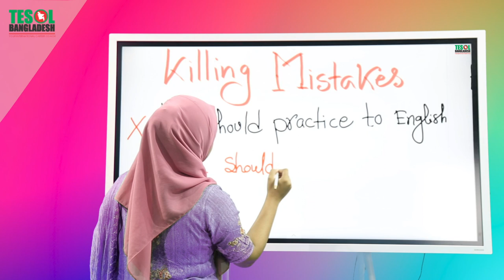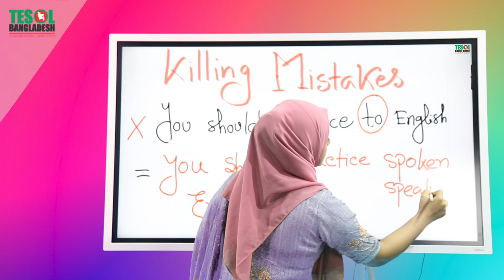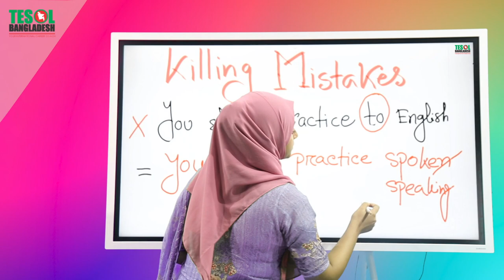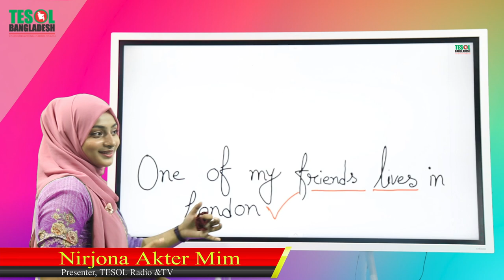Killing Mistakes | TESOL BANGLADESH | TESOL KIDS CENTER